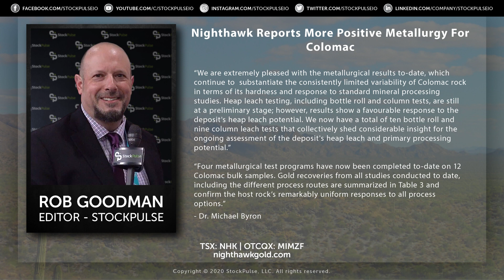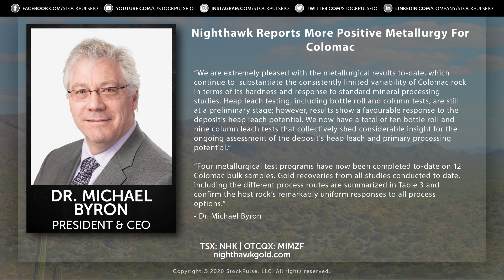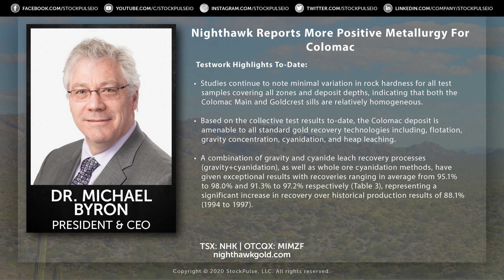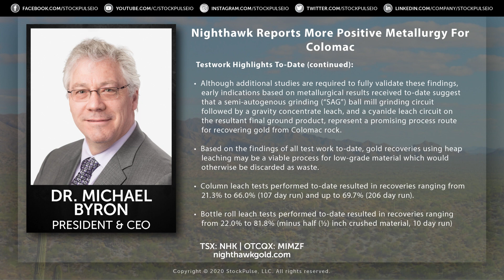Nighthawk Reports More Positive Metallurgy For Colomac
Nighthawk Gold Corp has provided the results from their latest metallurgical testwork from their Colomac Gold Project collected in 2019. President and CEO, Dr. Michael Byron, went over the details of their latest press release.